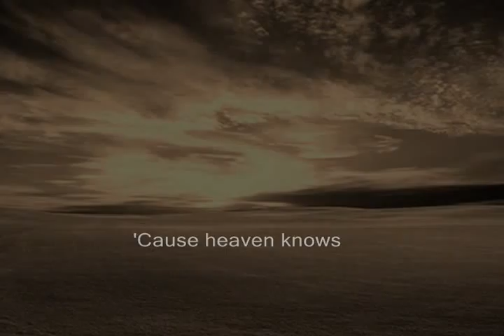La Princesse de Cleves